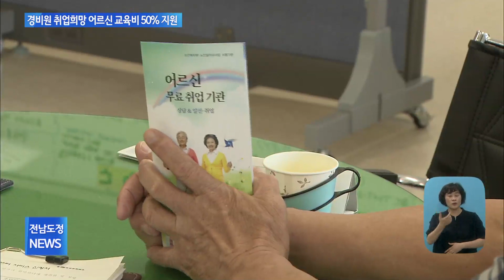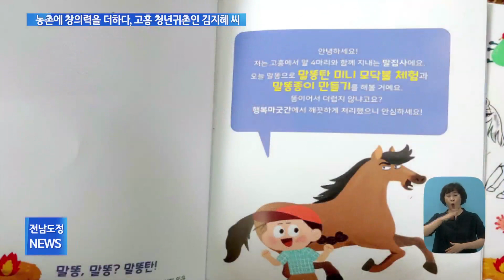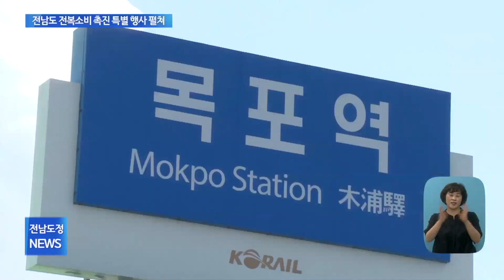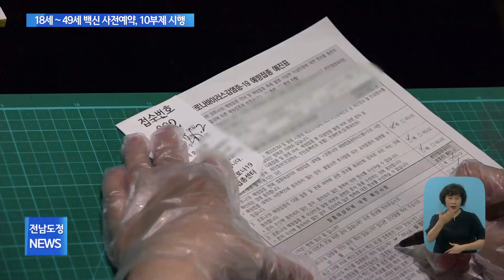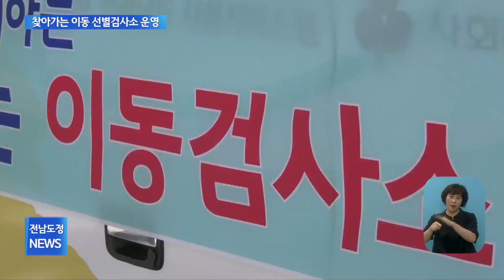[8/13] 사회적 거리두기 3단계 오는 22일까지 연장ㅣ코로나19 피해 양식어가 재난지원금 지급ㅣ경비원 취업희망 어르신 교육비 50% 지원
☞ 2021년 33주 전남도정뉴스 (2021년 8월 13일)

1. 사회적 거리두기 3단계 오는 22일까지 연장
2. 코로나19 피해 양식어가 재난지원금 지급
3. 경비원 취업희망 어르신 교육비 50% 지원
4. 농촌에 창의력을 더하다, 고흥 청년귀촌인 김지혜씨